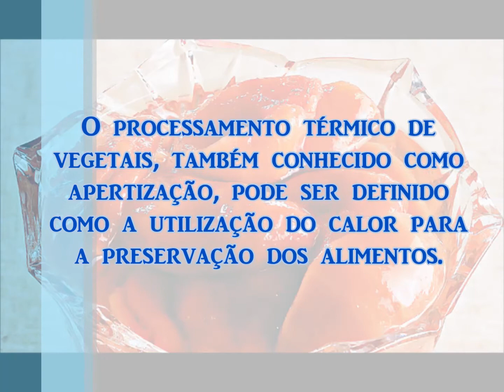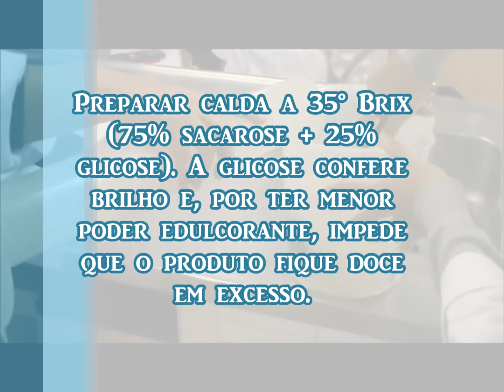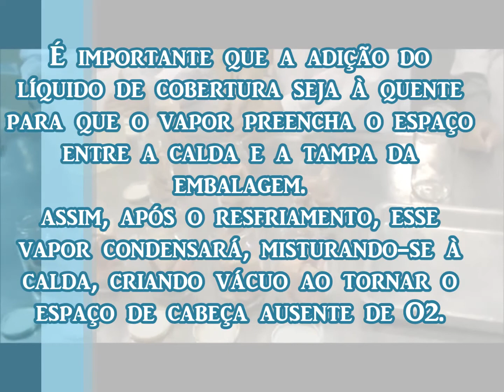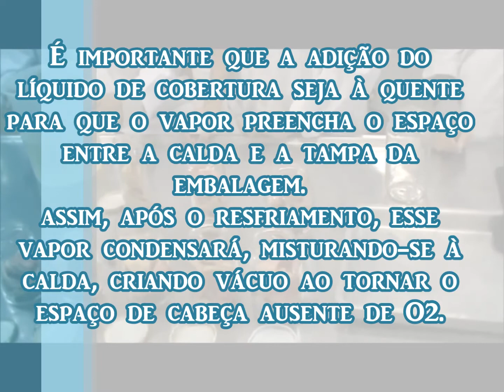[NUTRIÇÃO] Produção de Conserva de Fruta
Descrição: Associação de fatores (temperatura e pH) para o alcance da estabilidade do produto. Este vídeo fez parte do Projeto de Monitoria 2013, que teve como título "Tecnologia de Alimentos: Material Audiovisual das Aulas Práticas.

Área do vídeo: Nutrição
Sub área: Tecnologia de Alimentos

Professor Orientador: Josiane Roberto Domingues
Monitora: Rebecca Carvalho de Oliveira

Referencias:
1) UNIVERSIDADE FEDERAL DO RIO GRANDE DO SUL. A Feira. Operações unitárias. Acesso em: 14 out 2013.

2) CARVALHO, G. G. A. de. Salga e dessalga de peixes: Aspectos químicos, físicos e efeito antioxidante do extrato aquoso de manjericão (Ocimum basilicum). Acesso em: 19 out 2013.